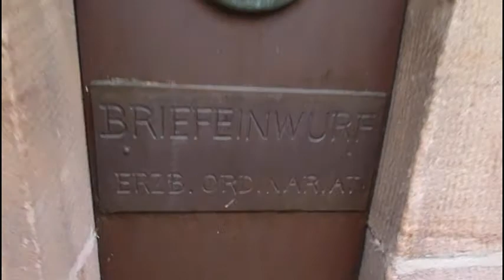erzbischöfliches ordinariat freiburg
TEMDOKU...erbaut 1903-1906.